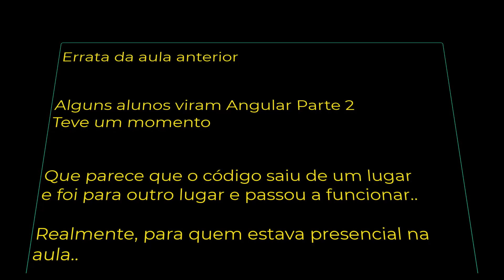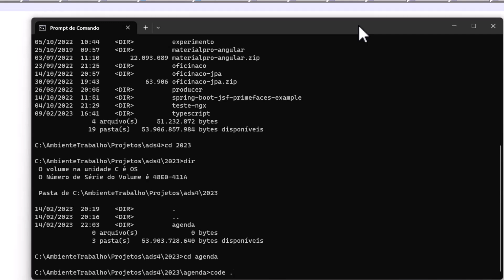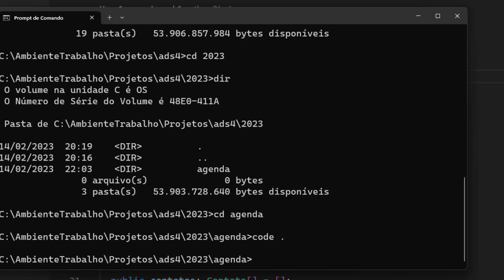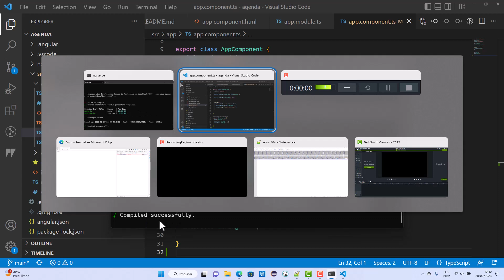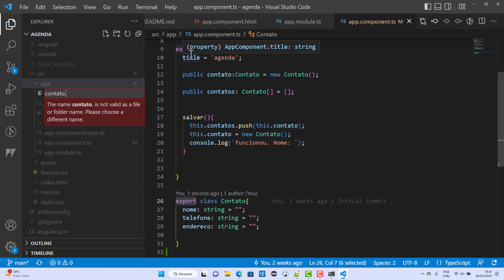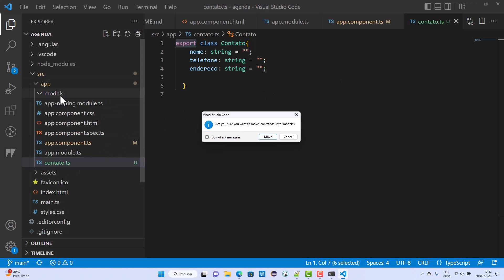Tira Dúvidas: Angular Introdução - Parte02